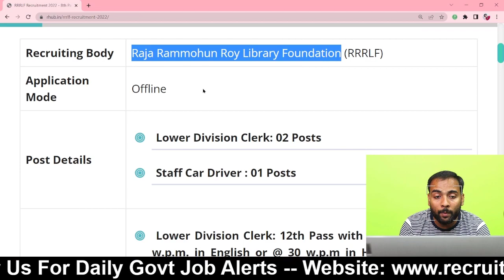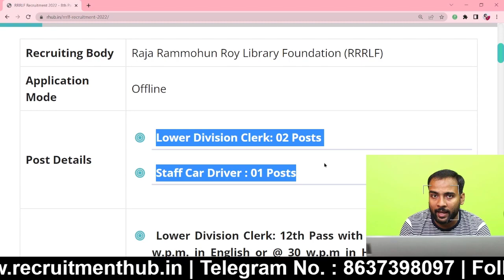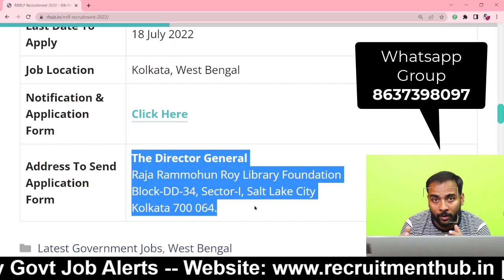8वीं /12वीं पास की आई Clerk व Driver के पद पर भर्ती, सैलरी: 28000 | No Fee | No Experience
RRRLF Recruitment 2022 : Raja Rammohun Roy Library Foundation (RRRLF) has released notification for 3 LDC & Staff Car Driver Posts. Any Graduate Candidates are eligible to apply for this RRRLF Jobs 2022. Interested Candidates can check Details of RRRLF Notification 2022 are given below:

Video Highlights
00:00 RRRLF Vacancy 2022 Details
00:24 Age Limit : RRRLF Recruitment 2022
01:25 RRRLF Jobs 2022 Eligibility Criteria
02:08 Selection Procedure - RRRLF Notification 2022
02:43 Application Fee - RRRLF Recruitment 2022
03:24 Important Dates : RRRLF Recruitment 2022
03:52 How to Apply - RRRLF Jobs 2022
04:25 Important Links: RRRLF Recruitment 2022

10th pass job
12th pass Jobs
Graduation jobs
Vacancy
Jobalert
Government Jobs
Recruitment 2022
Bharti 2022
Recruitment hub
Vampire hub
Latest Govt Jobs 2022
Jobs 2022
Vacancy 2022
Current Affairs
Exam Pattern
B-Tech Jobs
Diploma Jobs
Latest Job Update
Sarkari Result

Sarkari Nokri,
Naukri,
Govt Job,
Govt Jobs,
Recruitment,
examnews,
Sarkari Naukri,
10th pass job,
12th pass Jobs,
Graduation jobs,
Vacancy,
Jobalert,
Government Jobs,
Recruitment 2022,
Bharti 2022,
Recruitment hub,
Vampire hub,
Jobs 2022,
Vacancy 2022,
Current Affairs,
Exam Pattern,
B-Tech Jobs,
Diploma Jobs,
Latest Job Update,
Sarkari Result

About : Recruitment Hub is a YouTube Channel, where you will find Latest Govenment Jobs Update / Form Fillup Videos / Syllabus / Exam Pattern videos in Hindi, New Video is Posted Everyday :)

Share Kro Dua Milegi...